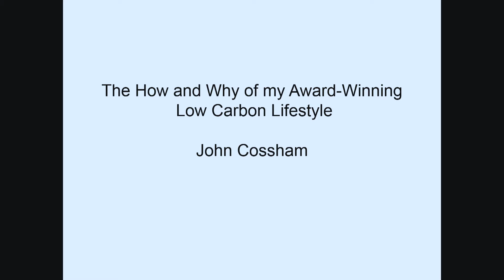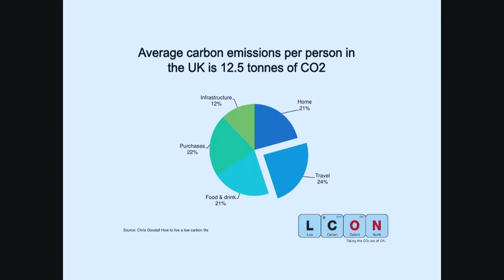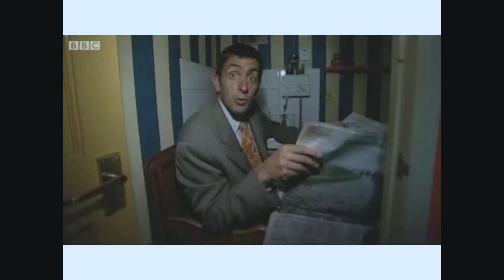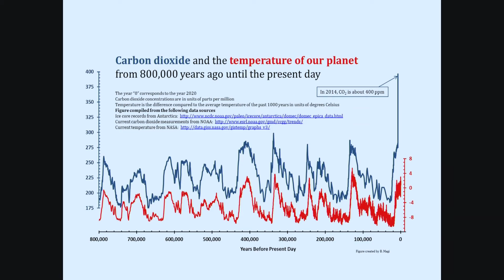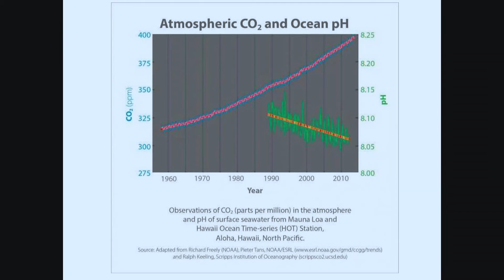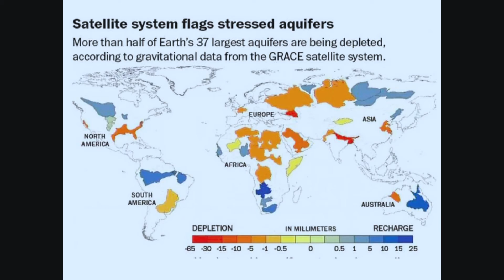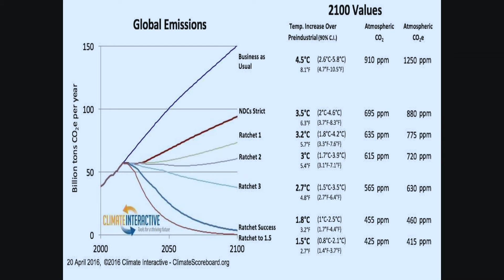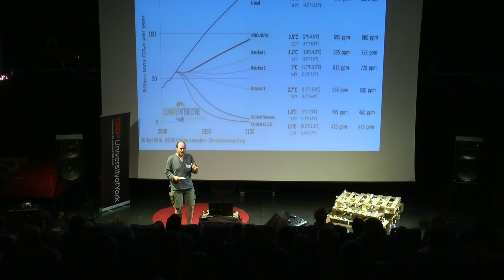The How and Why of My Award Winning Low Carbon Lifestyle | John Cossham | TEDxUniversityofYork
John outlines his love of the natural world and the action he takes on a daily basis to prevent its destruction.

For three decades John has been making choices which have led to him leading an exceptionally low carbon lifestyle. John's research has led him to believe that if we continue with our current high- consumption lifestyle patterns, we will render the planet uninhabitable, and as a lover of life, this makes John sad. However, although the future is looking bleak, John feels that continuing to be 'Green' is the only appropriate way forward.